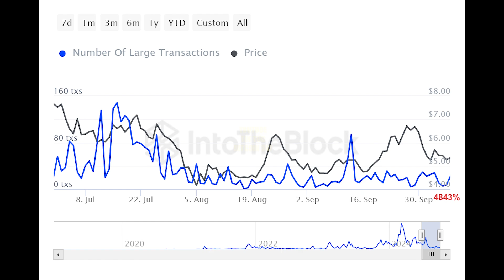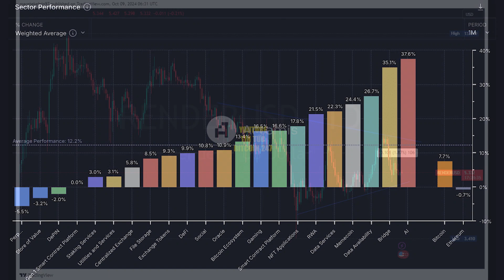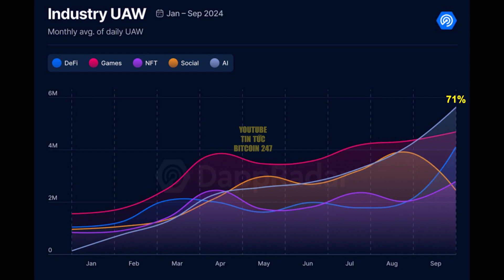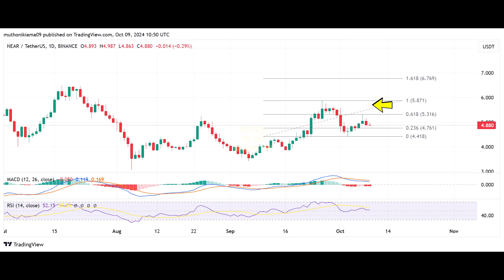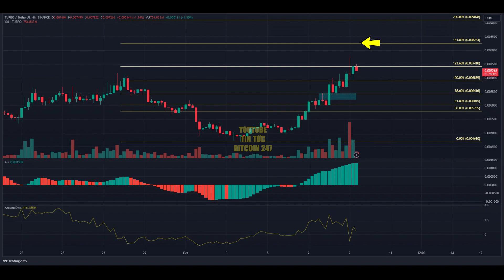Hoạt động của cá voi Render tăng 4843%, các đồng coin AI bùng nổ mạnh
➥ Tin tức Bitcoin hôm nay ngày 11/10: Giá Render đã sideway trong mô hình tam giác đối xứng trong ba tháng qua, cho thấy sự do dự trên thị trường. Trong suốt thời gian này, đường xu hướng tăng quan trọng đã hoạt động như một mức hỗ trợ mạnh, được thử nghiệm nhiều lần nhưng chưa bao giờ bị phá vỡ.